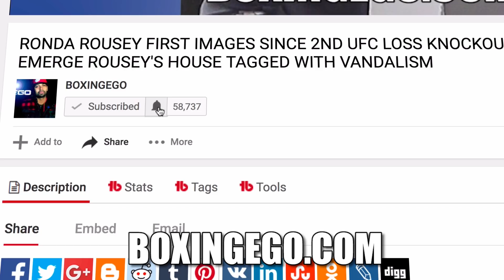TOLD YA DAVID HAYE VOUCHES 4 DEONTAY WILDER SKILL CALLS HIM "ACCURATE SHARPSHOOTER" RETELLS SPARRING